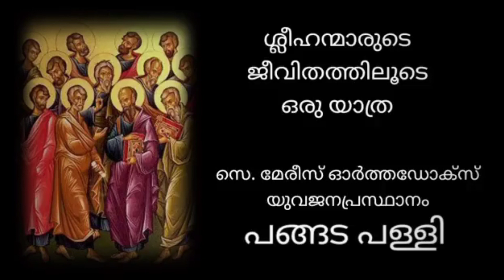SLEEHA NOMB | Saint Andrew | The First Called | Apostle Lent | 13 days Lent | ശ്ലീഹാനോമ്പ് | Day 1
അന്ത്രയോസ് ശ്ലീഹാ
ക്രിസ്തുവിനെ അനുഗമിച്ച ആദ്യ ശിഷ്യന്മാര്‍ വിശുദ്ധ പത്രോസിന്റെ സഹോദരനായ അന്ത്രയോസും, യോഹന്നാനുമാണ്. ക്രിസ്തുവുമായുള്ള ഇവരുടെ ആദ്യത്തെ കണ്ടുമുട്ടലിനെപ്പറ്റി വളരെ ലളിതവും മനോഹരമായും സുവിശേഷത്തില്‍ വിവരിച്ചിരിക്കുന്നു (യോഹ 1:35-42). പത്രോസ്, യാക്കോബ്, യോഹന്നാൻ തുടങ്ങിയ യേശുവിന്റെ അടുത്ത അപ്പസ്തോലന്‍മാരുടെ കൂട്ടത്തില്‍ അന്ത്രയോസ് ഉള്‍പ്പെടുന്നില്ല.അതേ സമയം തന്നെ സുവിശേഷകരാകട്ടെ അസാധാരണമായി ഒന്നും അദ്ദേഹത്തെ കുറിച്ച് വിവരിക്കുന്നുമില്ല. പക്ഷേ അപ്പസ്തോല പ്രവര്‍ത്തനങ്ങളെ അടിസ്ഥാനമാക്കിയിട്ടുള്ള പഠനങ്ങൾ ഈ വിശുദ്ധനു രക്ഷകനോടും കുരിശിനോടുമുള്ള അപാരമായ സ്നേഹത്തെ വളരെയേറെ എടുത്ത് കാട്ടുന്നു.

തിരുസഭയാകട്ടെ വിശുദ്ധ കുര്‍ബ്ബാനയിലും സഭയുടെ ദിവസേനയുള്ള ആരാധനക്രമ പുസ്തകത്തിലും ഈ വിശുദ്ധനെ പ്രകീര്‍ത്തിക്കുന്നു. ഗ്രിഗറി ഒന്നാമന്‍ മാര്‍പാപ്പായുടെ കാലം മുതലാണ്‌ ഈ വിശുദ്ധനെ ആദരിക്കുവാന്‍ തുടങ്ങിയത്, തിരുസഭാചട്ടങ്ങളിലും, ലിബേറയിലും (വിശുദ്ധ കുര്‍ബ്ബാനയിലെ ഒരു ഭാഗം) ഈ വിശുദ്ധന്റെ നാമം ചേര്‍ക്കപ്പെട്ടത്. വിശുദ്ധ അന്ത്രയോസിന്റെ രക്തസാക്ഷിത്വത്തെ കുറിച്ചുള്ള കഥ അപ്പസ്തോല പ്രവര്‍ത്തനങ്ങളിലെ വിവരണങ്ങളില്‍ നിന്നുമാണ് അറിവായിട്ടുള്ളത്.

ഇതനുസരിച്ച് വിജാതീയനായ ഒരു ന്യായാധിപന്‍ വിശുദ്ധനോട് അവരുടെ ദൈവങ്ങള്‍ക്ക് ബലിയര്‍പ്പിക്കുവാന്‍ ആവശ്യപ്പെട്ടു. എന്നാല്‍ വിശുദ്ധന്റെ മറുപടി ഇപ്രകാരമായിരിന്നു, “ഞാന്‍ നിത്യവും പരമകാരുണികനുമായ ഏക ദൈവത്തിന്‌ ബലിയര്‍പ്പിക്കുന്നുണ്ട്, അവനാണ് ഏക ദൈവം. കാളയുടെ മാംസം കൊണ്ടോ ആടുകളുടെ ചോര കൊണ്ടോ അല്ല ഞാന്‍ ബലിയര്‍പ്പിക്കുന്നത്. മറിച്ച്, അള്‍ത്താരയില്‍ നേത്രങ്ങള്‍ക്ക് കാണുവാന്‍ സാധ്യമല്ലാത്ത കുഞ്ഞാടിനെയാണ് ഞാന്‍ ബലിയര്‍പ്പിക്കുന്നത്. എല്ലാ വിശ്വാസികളും ഇതില്‍ പങ്കാളികളാവുകയും ഇതില്‍ നിന്നും ഭക്ഷിക്കുകയും ചെയ്യുന്നു. എന്നാല്‍ ബലിവസ്തുവായ കുഞ്ഞാടാകട്ടെ ഒരു കുഴപ്പവും കൂടാതെ എന്നെന്നും ജീവിക്കുന്നു.”

ഈ മറുപടിയില്‍ കുപിതനായ ഈജിയാസ്‌ വിശുദ്ധനെ തടവറയിലടക്കുവാന്‍ ഉത്തരവിട്ടു. എന്നാല്‍ അവിടെ കൂടിയിരുന്ന വിശ്വാസികള്‍ക്ക്‌ ബുദ്ധിമുട്ടൊന്നും കൂടാതെ തന്നെ വിശുദ്ധനെ മോചിപ്പിക്കുവാന്‍ സാധിക്കുമായിരുന്നു. എന്നാല്‍ വിശുദ്ധന്‍ വളരെ ആത്മാര്‍ത്ഥതയോട് കൂടി അങ്ങനെ ചെയ്യരുതെന്ന് ജനകൂട്ടത്തോട് യാചിക്കുകയും അവരെ ശാന്തരാക്കുകയും ചെയ്തു. രക്തസാക്ഷിത്വ മകുടത്തിനായി വിശുദ്ധന്‍ അത്രമാത്രം ആഗ്രഹിക്കുന്നുണ്ടായിരുന്നു.

വിശുദ്ധനെ വധിക്കുവാനുള്ള സ്ഥലത്തേക്ക് കൂട്ടികൊണ്ട് വന്നപ്പോള്‍ വിശുദ്ധ കുരിശിനെ നോക്കി അദ്ദേഹം ഇപ്രകാരം നിലവിളിച്ചുകൊണ്ട് പ്രാര്‍ത്ഥിച്ചു “ഓ, വിശുദ്ധ കുരിശേ, വളരെ നാളായി നിന്നെ പുല്‍കുവാന്‍ ആഗ്രഹിക്കുന്ന എന്റെ ആത്മാവിന്‌ ഇപ്പോള്‍ അത്‌ സാധ്യമാകും എന്നതില്‍ ഞാന്‍ ആനന്ദിക്കുന്നു; യാതൊരു മടിയുംകൂടാതെ നിന്നിലൂടെ മരണം വരിച്ചവന്റെ ഈ ശിഷ്യനെയും സ്വീകരിക്കണമേ.”

അധികം താമസിയാതെ അദ്ദേഹത്തെ 'x' ആകൃതിയിലുള്ള കുരിശില്‍ തറച്ചു. രണ്ടു ദിവസത്തോളം വിശുദ്ധന്‍ കുരിശില്‍ ജീവനോടെ കിടക്കുകയും യേശുവിന്റെ പ്രബോധനങ്ങള്‍ ഉത്ഘോഷിക്കുകയും അവസാനം ക്രിസ്തുവിനു സമാനമായ രീതിയില്‍ മരണം വരിച്ചുകൊണ്ട് യേശുവിനോട് ചേരുകയും ചെയ്തു. വിശുദ്ധ കുരിശിന്റെ രഹസ്യം നമുക്ക്‌ പ്രദാനം ചെയ്തു എന്ന നിലയിലും വിശുദ്ധ അന്ത്രയോസിന്റെ രക്തസാക്ഷിത്വം പ്രാധാന്യമര്‍ഹിക്കുന്നു.

Voice : Vinson Varghese
Video Courtesy : Pangada Pally, Pampady

🚫 Please Don't Upload this Video To Youtube in any other channel. 🚫